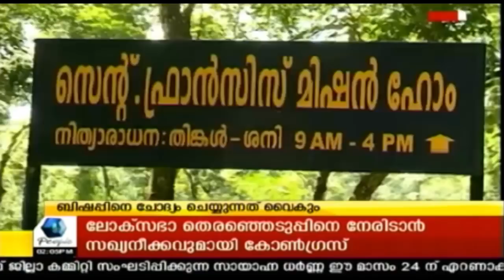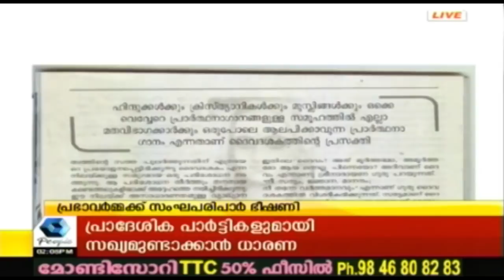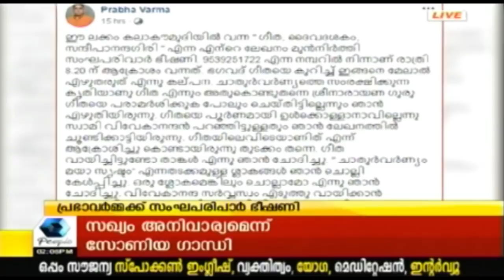News @ 2 PM : RSSനെ നേരിടാൻ പ്രാദേശികമായി സഖ്യമുണ്ടാകാൻ ധാരണ ; തീരുമാനം ഡൽഹിയിൽ ചേർന്ന യോഗത്തിൽ